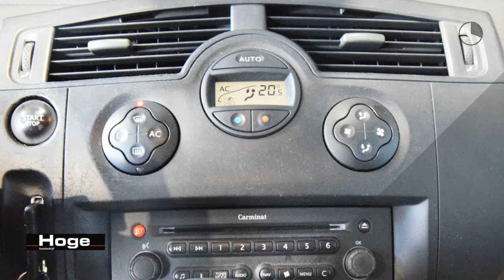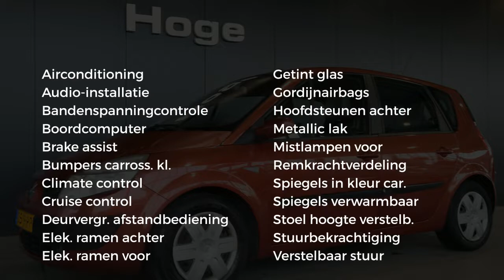Renault Scénic 2.0-16V Authentique Comfort Automaat Airco All in Prijs Inruil Mogelijk!